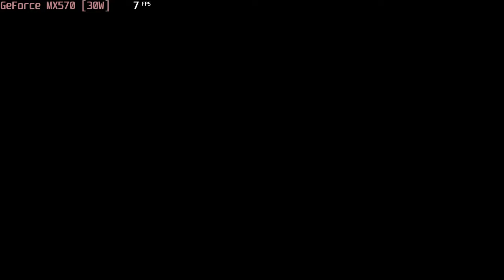🎮 NVIDIA GeForce MX570 (30W) - Stray gameplay benchmarks (1080p)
⬇️⬇️⬇️ Best Laptops for Stray: COMING SOON

💻 Test Configuration:
• 2x8 GB DDR4 RAM
• External Monitor

✅ LaptopMedia.com